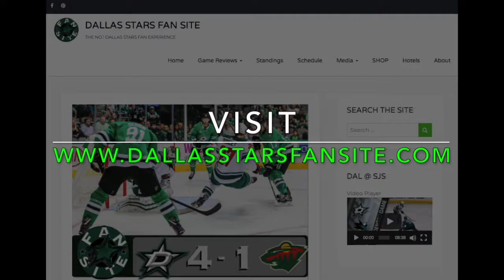Dallas Stars Most Significant Goals in Stars History | Up to 2017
Heading into the 25th Anniversary season in Dallas, we look back at some of the most important goals in the clubs history.